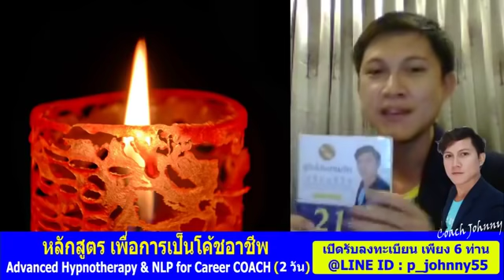หนูนำวิธีของครูไปใช้เป้าหมายเร่งด่วน ได้เงินตามเป้าหมายเฉยเลยค่ะ สุดยอดๆมากๆเลยค่ะ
"หนูนำวิธีของครูไปใช้ เป้าหมายเร่งด่วน
ได้เงินตามเป้าหมายเฉยเลยค่ะ สุดยอดๆๆมากๆเลยค่ะ แบบเพิ่งเข้ามาดูครั้งแรก เคาะมั่วบ้าง เคาะไม่เต็มจำนวนบ้าง ขอบคุณ ขอบคุณๆๆมากนะค่ะ ที่มาแบ่งปันค่ะ..."
- คุณอุษาลภัสนี - จ.อยุธยา

Focus เป้าหมายเร่งด่วนให้กลายเป็นจริง ด้วยเทคนิค Advanced EFT พิสูจน์ผลลัพธ์ด้วยตนเองก่อนนอนทุกวัน

ข้อมูลเพิ่มเติม...

ข้อมูลหลักสูตรโค้ชชิ่ง...

ข้อมูลเว็บไซต์...

1)Clipเสียง NLP โปรแกรมจิต เปลี่ยนชีวิต
2)คลื่นเสียงอธิษฐานจิตชีวิตปาฏิหาริย์
3)คลื่นเสียงเปลี่ยนชีวิต ใน 3 นาที
4)NLP Self Talk ประโยคโปรแกรมจิตสร้างปาฏิหาริย์ชีวิต
5)99 คลิปเสียง1นาที สะกดจิตชีวิตปาฏิหาริย์ (โครงการทำดีเพื่อพ่อหลวง)
6)NLP การโปรแกรมจิต ชีวิตปาฏิหาริย์ ใน 21 วัน
7)Hypnotherapy คอร์สเสกจิตชีวิตปาฏิหาริย์ ใน 21 วัน
8)จูนกระแสจิต เปิดปาฏิหาริย์บันดาลสุข สมบัติทิพย์
9)การสะกดจิตย้อนอดีตบำบัดเพื่อการพัฒนาศักยภาพระดับจิตมนุษย์
10)เทคนิคการเขียนสิ่งที่ต้องการลงในกระดาษ (เป้าหมายชีวิต)
11)NLP เทคนิคการฝึกพลังจินตภาพ
12)EFT เทคนิคเปลี่ยนความรู้สึกลบเป็นรู้สึกบวกฉับพลัน
13)วิธีสื่อกับจิต ลิขิตชีวิตให้มหัศจรรย์
14)โปรแกรมจิต Money Flows to You
15)โปรแกรมจิตเป็น ชะตาชีวิตรุ่ง
16)โปรแกรมจิต เปลี่ยนชีวิต 1
17)โปรแกรมจิต เปลี่ยนชีวิต 2
18)การโปรแกรมจิตและการสั่งจิตใต้สำนึกด้วยเทคนิคพิเศษ
19)แชร์ประสบการณ์NLPชีวิตปาฏิหาริย์
20)คลิป NLP & Hypnosis ใหม่ประจำสัปดาห์
21)พระมหาจักรพรรดิ บทภาวนาฝึกพลังจิต
22)กำเนิดโลก จักรวาล จากพระไตรปิฎกและพระพุทธศาสนา
23)ฝึกวิปัสสนากรรมฐานตามแนวหลวงพ่อฤาษีลิงดำ วัดท่าซุง
24)กรณียเมตตปริตร หรือ กรณียเมตตสูตร
25)แนะนำหนังสือThe Meta Secret
26)Cover เพลงสร้างแรงบันดาลใจ by Coach Johnny